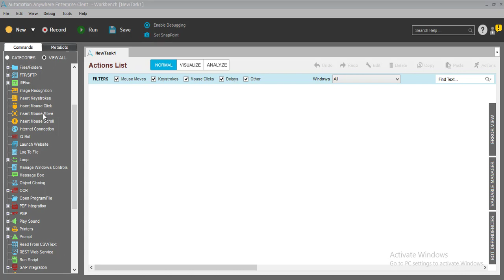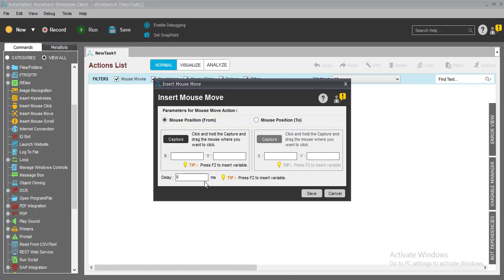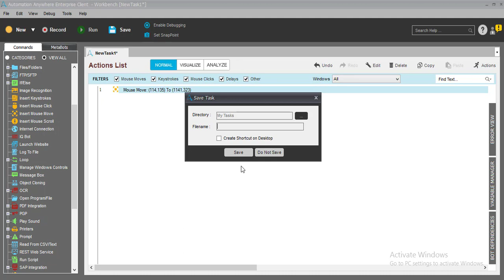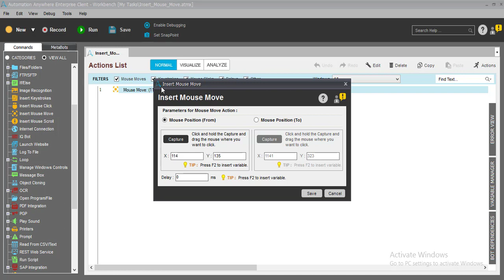Insert Mouse Move Command in Automation Anywhere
Insert Mouse Move Command:

This command is used to automate the movement of mouse in an application.

Components of Insert Mouse Move:
Mouse Position(From) - Capture the mouse position from where you want to move.
Mouse Position(To) - Capture the mouse position where you want to move.
Delay - To define mouse move speed. The default value is 0 ms.